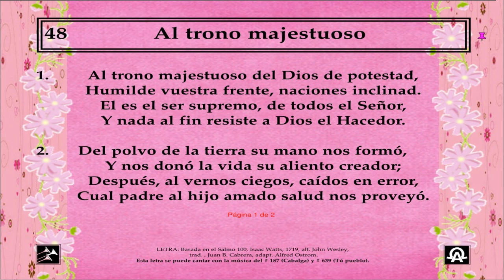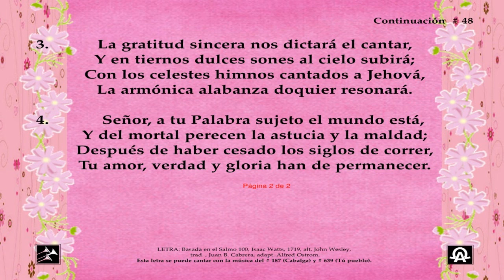Himno 048 Al Trono majestuoso Video, pista y letra